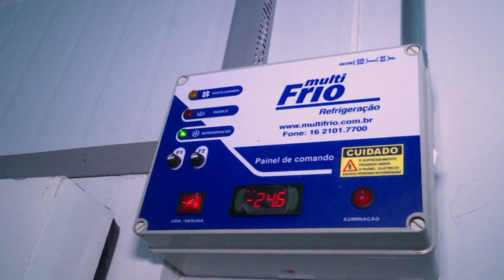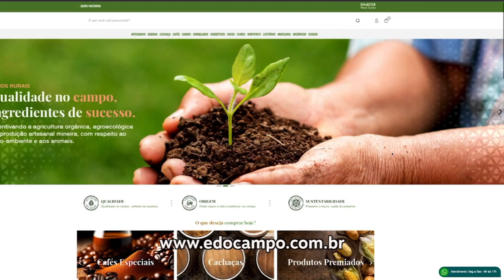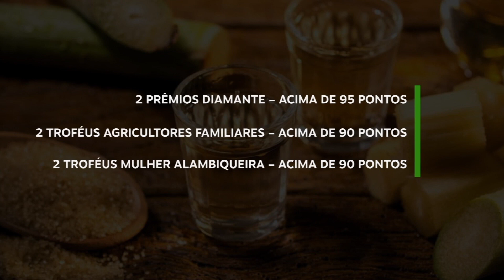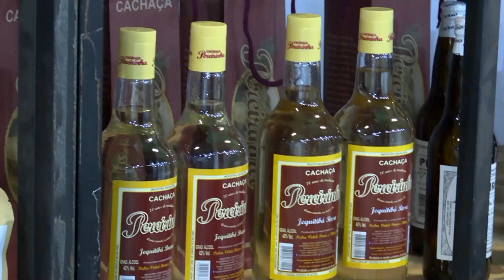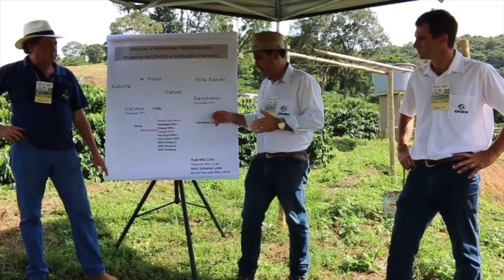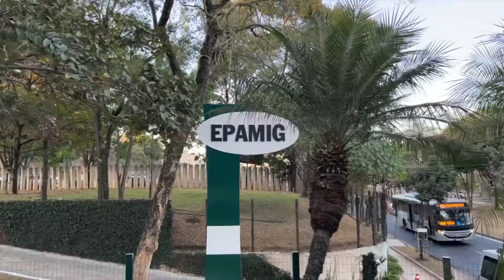Confira a íntegra do programa Minas Rural deste sábado (10)!